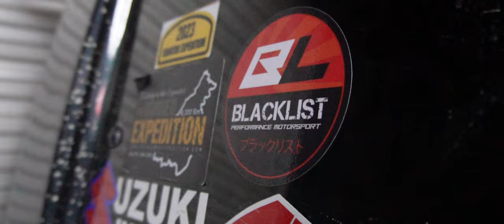Jentera Langgar Hutan | Suzuki Jimny Bolt On Turbo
Sebuah 𝐒𝐮𝐳𝐮𝐤𝐢 𝐉𝐢𝐦𝐧𝐲 𝐃𝐢 𝐁𝐨𝐥𝐭 𝐎𝐧 𝐓𝐮𝐫𝐛𝐨 Di Blacklist Performance Motorsport.

Di Jalan Mungkin Bukan Makanan Dia, Tapi Kalau Masuk Hutan, Itu Tempat Dia.

Jentera Asalnya NA, Cuma Masuk 𝐊𝐊𝐓 𝐂𝐨𝐦𝐩𝐚𝐜𝐭 𝟑𝟐 𝐅𝟏𝟎𝟑. Itu Pun Rasa Laju Juga.

Tapi Mungkin Pejuang Mau Laju Lagi, Jadi Jentera Ini Terus Masuk Turbo.

𝐈𝐧𝐠𝐢𝐧 𝐃𝐢𝐛𝐚𝐧𝐭𝐮:
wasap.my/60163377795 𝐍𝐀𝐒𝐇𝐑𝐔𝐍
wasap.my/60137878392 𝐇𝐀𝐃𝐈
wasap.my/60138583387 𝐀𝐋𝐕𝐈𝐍